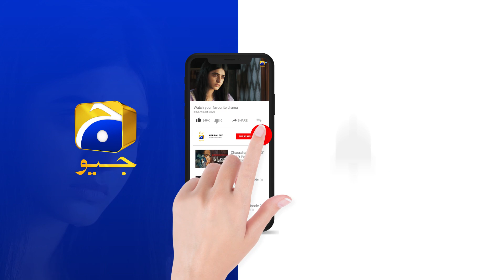Farq Episode 2 | 𝐁𝐞𝐬𝐭 𝐒𝐜𝐞𝐧𝐞 𝟎𝟐 | Sehar Khan | Faysal Quraishi | Adeel Chaudhry | HAR PAL GEO